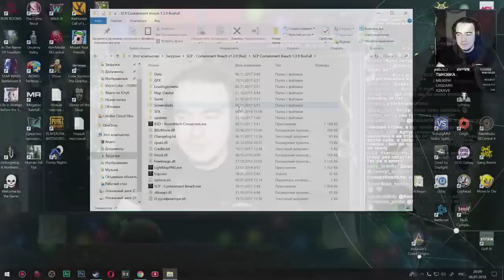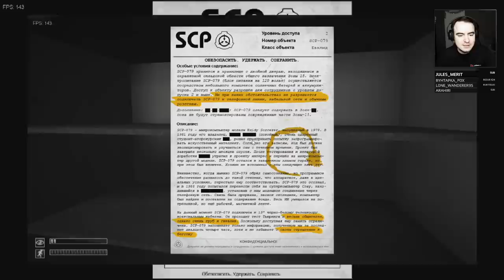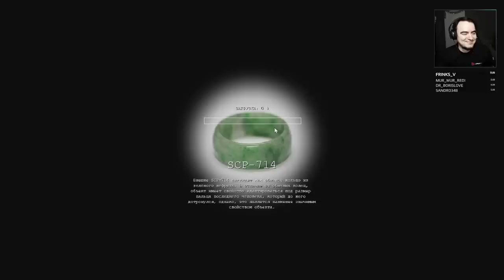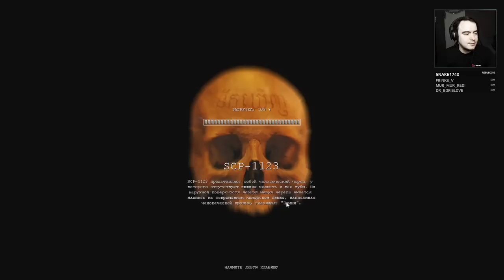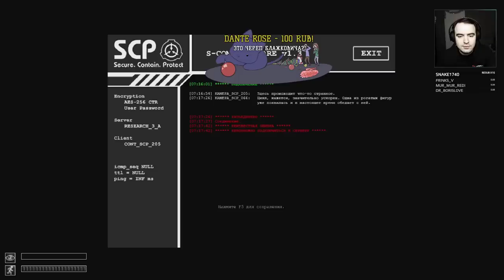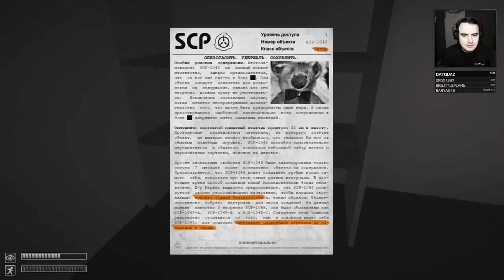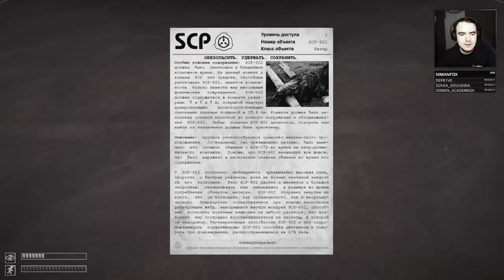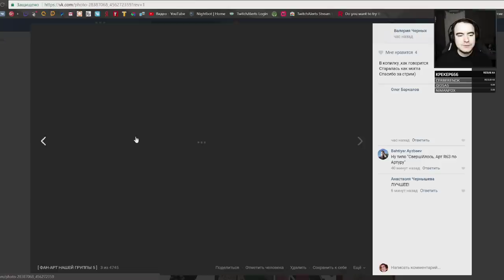Полное прохождение и море нового - SCP Containment Breach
SCP Containment Breach BlackSilverUfa Gameplay Walkthrough Прохождение Записи Стримов Игровой канал Блэка